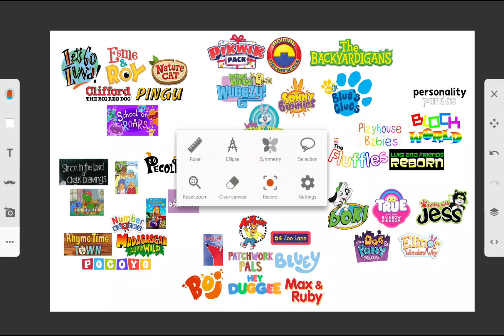I Frogot 2 Shows